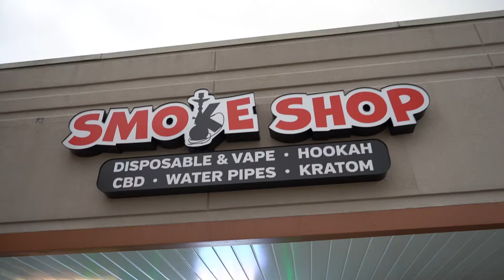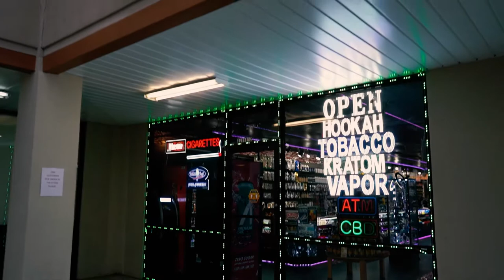Smoke Shop Hattiesburg